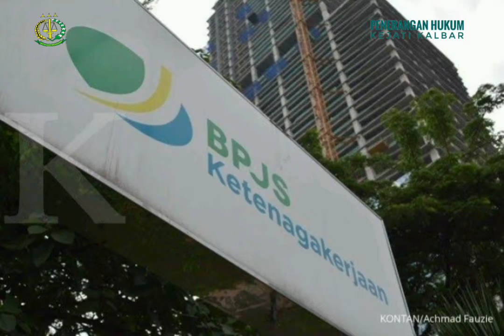3 PEJABAT PT. SAMUEL ASSET MANAGEMENT DIPERIKSA JAMPIDSUS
Jumat 30 April 2021, Tim Jaksa Penyidik pada Direktorat Penyidikan Jaksa Agung Muda Tindak Pidana Khusus (JAM PIDSUS) Kejaksaan Agung memeriksa 3 (tiga) orang sebagai saksi yang terkait dengan Perkara Dugaan Tindak Pidana Korupsi (Tipikor) pada Pengelolaan Keuangan dan Dana Investasi di Badan Penyelenggara Jaminan Sosial (BPJS) Ketenagakerjaan.
Saksi yang diperiksa antara lain:
1.     ABY selaku Direktur Utama PT. Samuel Asset Management;
2.     BB selaku Ketua Komite Investasi PT. Samuel Asset Management;
3.     AR selaku Anggota Tim Investasi PT. Samuel Asset Management.
Ketiga saksi tersebut diperiksa terkait Reksadana Saham Dana Cerdas.
Pemeriksaan saksi dilakukan untuk memberikan keterangan guna kepentingan penyidikan tentang suatu perkara pidana yang ia dengar sendiri, ia lihat sendiri dan ia alami sendiri guna menemukan fakta hukum tentang tindak pidana korupsi yang terjadi pada Badan Penyelenggara Jaminan Sosial (BPJS) Ketenagakerjaan.
Pemeriksaan saksi dilaksanakan dengan memperhatikan protokol kesehatan tentang pencegahan penularan Covid-19, antara lain dengan memperhatikan jarak aman antara saksi diperiksa dengan Penyidik yang telah menggunakan Alat Pelindung Diri (APD) lengkap serta bagi saksi wajib mengenakan masker dan selalu mencuci tangan menggunakan hand sanitizer sebelum dan sesudah pemeriksaan. (K.3.3.1)